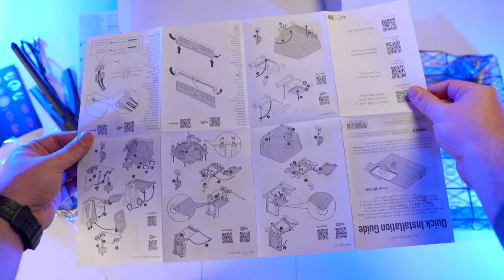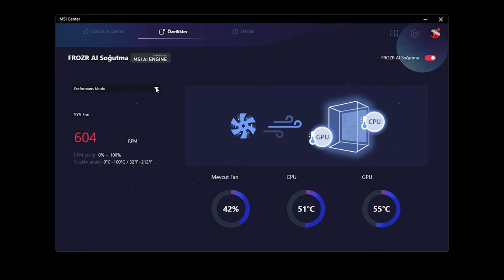Güçlü Performans, Zarif Tasarım! MSI MPG Z790 Edge WiFi DDR4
.Merhaba arkadaşlar! Bu videomuzda sizlere MSI MPG Z790 Edge WiFi DDR4 anakartını detaylı bir şekilde tanıtacağım. Güçlü performans ve zarif tasarım ile gözlerin üzerinde olduğu bir anakart  Hem performans hem de estetik açıdan üstün bir seviyede olan bu anakart, oyun tutkunları ve sistem yapılandırmacıları için ideal bir seçenek.

🚀 Performans Özellikleri:
DDR4 Bellek Desteği: Maksimum 5333+ (OC) MHz hızında yıldırım hızında oyun deneyimi.
PCIe 5.0 Slotu: Lightning Gen 4 x4 M.2 ve USB 3.2 Gen 2x2 ile genişleme imkanı.
Gelişmiş Güç Tasarımı: 16+1+1 Duet Rail Güç Sistemi (DRPS), çift 8-pin CPU güç konnektörü, Core Boost, Memory Boost.

🌟 Termal Çözüm:
Genişletilmiş Heatsink ve Heatpipe: Yüksek yüklerde bile performansın korunmasını sağlar.
Doğrudan Temaslı Heat-pipe: İki MOS heatsink birbirine bağlanarak ısı dağıtma alanını genişletir.
M.2 Shield Frozr: M.2 SSD’nizi güvende tutar ve daha hızlı çalışmasını sağlar.
7W/mK Termal Yastık: Tüm çekirdekler yüksek hızlarda çalışırken bile kararlı performans sunar.

🔗-Bağlantı Özellikleri:
2.5G LAN ve Intel Wi-Fi 6E Çözümü: Profesyonel ve multimedya kullanımına hazır.
Audio Boost 5: Kulaklarınızı stüdyo kalitesinde sesle ödüllendirin.
🎮 Oyun Canavarı Anakart: MSI MPG Z790 Edge WiFi DDR4, oyun performansını en üst düzeye çıkarmak isteyenler için tasarlandı. Şık tasarımı ve güçlü özellikleriyle sizi etkileyecek!i